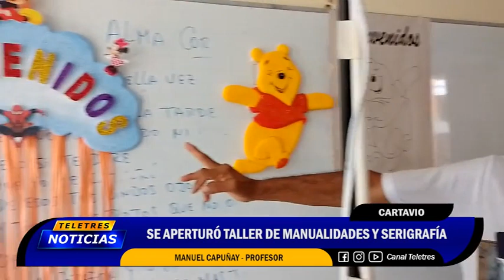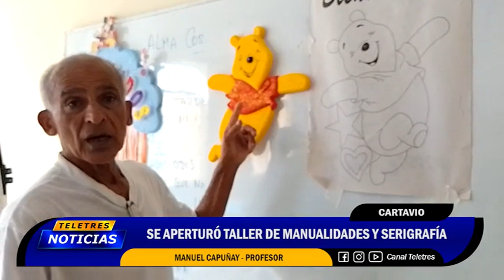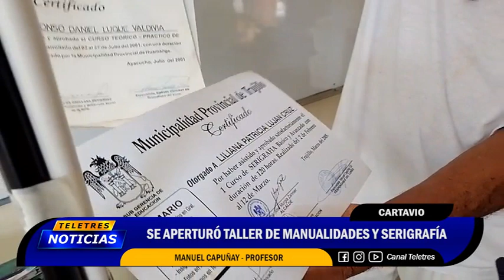💡CARTAVIO : SE APERTURÓ TALLER DE MANUALIDADES Y SERIGRAFÍA🚨